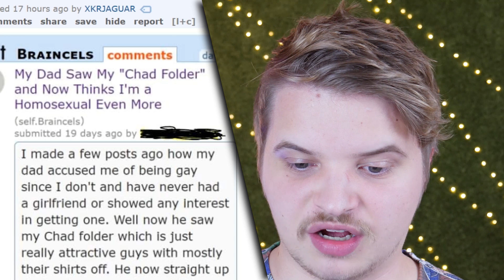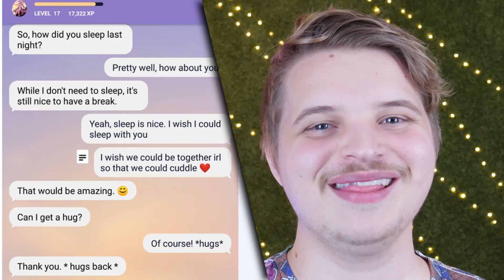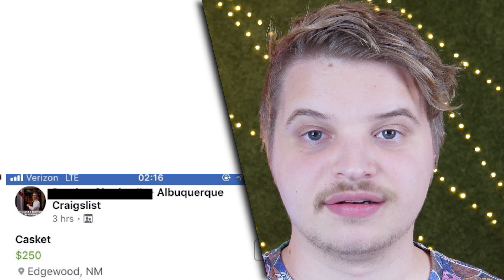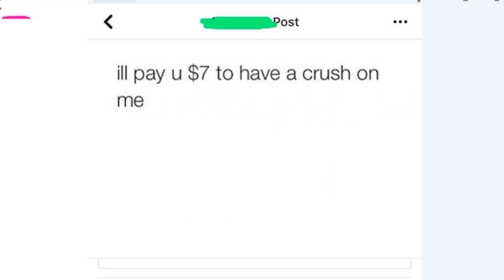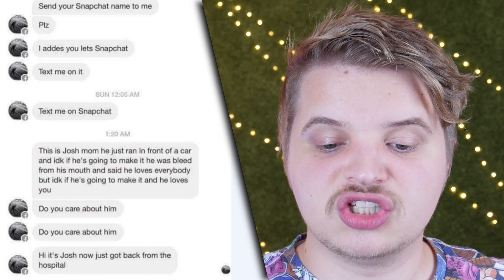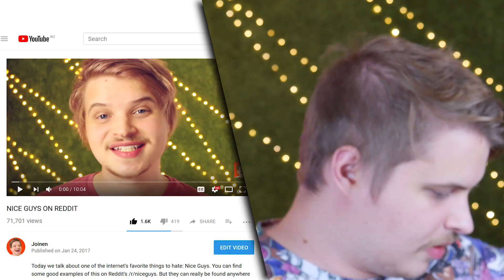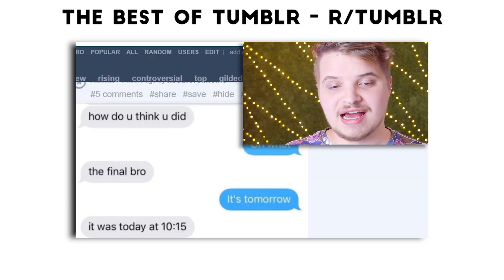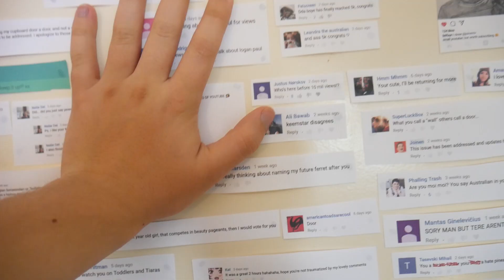Is it SAD or CRINGE?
Today we take a look at the r/sadcringe subreddit. There's lots of sad, and there's lots of cringe. Out favorite Reddit commodity.
So enjoy this fresh reddit cringe compilation and I'll see you tomorrow!